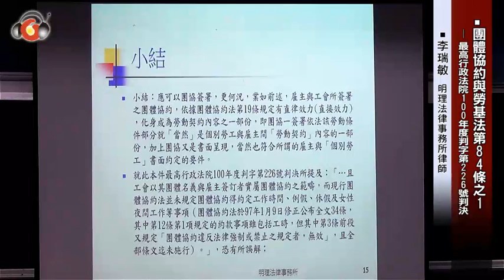團體協約與勞基法第84條之1－最高行政法院100年度判字第226號判決（試聽）－李瑞敏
◎本場影片相關資料，可用「本場標題」在《月旦知識庫》搜尋下載：

【講　　綱】
壹、本案事實
貳、爭點
參、判決理由
肆、評析
　　一、本判決之意義
　　二、勞基法第84條之1與團體協約範疇
　　三、個別勞工同意？工會同意？
　　四、結語

【相關論著】
▶個別的勞動關係法－民法僱傭契約與勞動基準法勞動契約基礎篇／丁嘉惠：
▶短工津貼與部分失業給付之比較研究／郭明政、林宏陽 主編：
▶勞工保險條例精選判決評釋/台北大學法律學院勞動法研究中心 主編：

【相關影音】
▶教師工會－勞動部不當勞動行為裁決決定書104年勞裁字第30號／林佳和：
▶學生工會－臺北高等行政法院102年度訴字第742號判決／周兆昱：
▶考績差別待遇與救濟－臺北高等行政法院102年度訴字第1717號判決／林良榮：
▶工資之定義與投保單位不依法辦理勞工保險之責任－最高行政法院93年度判字第1031號判決／侯岳宏：